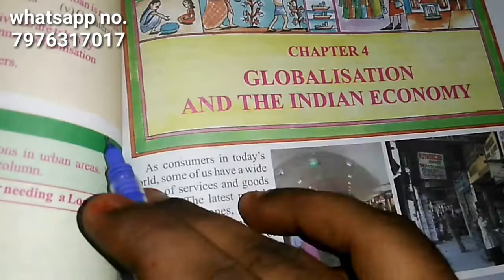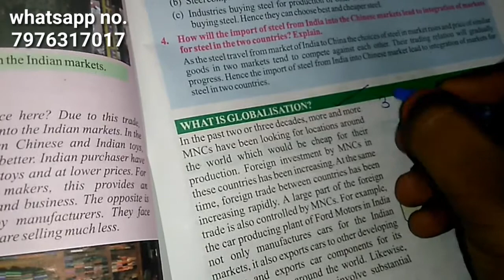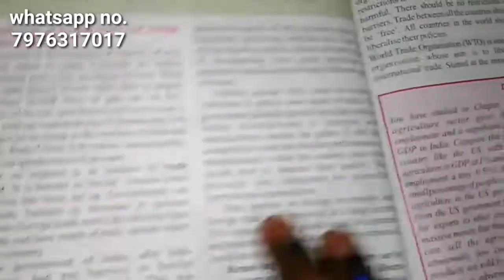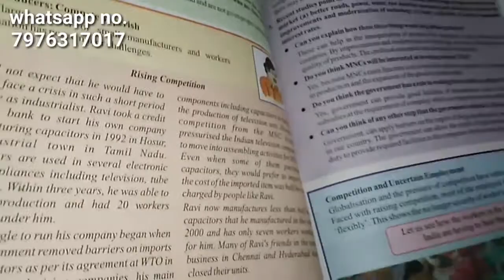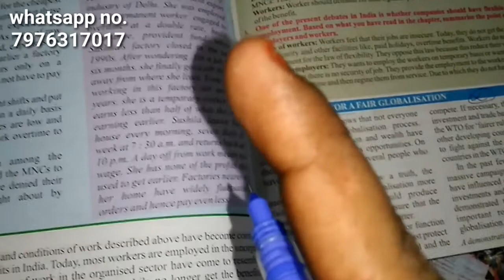GLOBALIZATION Economics chapter 4 important Topics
Namskar dosto,🎆🎆🎆👇

Globalization,Globalisation,Class 10,CBSE,Hindi,Economics,Divyam Gupta,

dronstudy.com,dronstudy,Globalization,The Indian Economy,Class X Economics,Class 10 Economics,

UPSC,IAS,Govt services,ncert,economics,class 10,